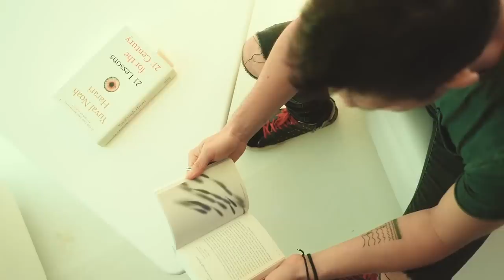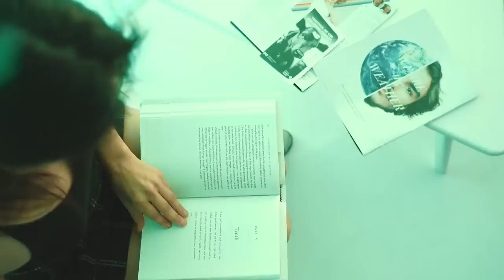Rodrigo y Gabriela - Street Fighter Mas ~ (Kamasi Washington Cover) Official Video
OUR NEW 3-TRACK ‘JAZZ EP’ OUT NOW

First track - Kamasi Washington’s ‘Street Fighter Mas’

The first taste of the ‘JAZZ EP’ is a delicious cover of ‘Street Fighter Mas’ by tenor sax giant Kamasi Washington, released - 18th February - which coincidentally is Kamasi’s 40th birthday.

Rod says: “It was a no-brainer for us. Kamasi is one of the most exciting jazz musicians out there and ‘Street Fighter Mas’ has such a good groove.”

Gab adds: “It was a challenge for us, recreating the instruments with just two guitars, so it became a kind of game. We had to change a few bits and pieces, especially in how I interpreted the drum parts on my guitar.”

The JAZZ EP also features covers of ‘Lingus’ by Snarky Puppy and ‘Oblivion’ by Astor Piazzolla, with a guest appearance by flamenco-guitar legend Vicente Amigo. The release will be limited to just 3,000 copies worldwide, pressed on cloudy orange vinyl and individually numbered.